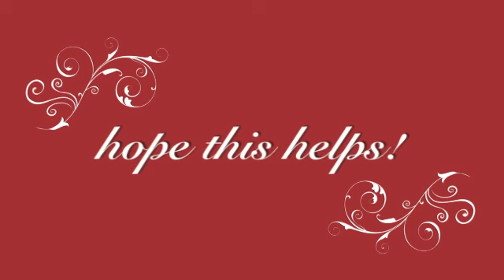animal testing and cosmetics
i hope this opens your eyes on what to buy and what not to buy